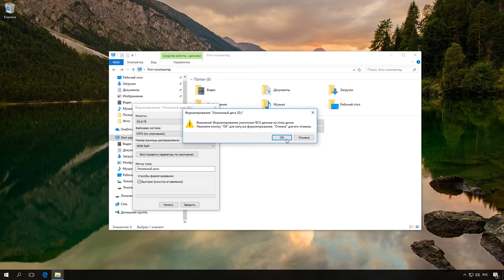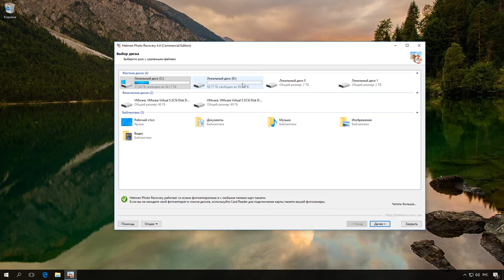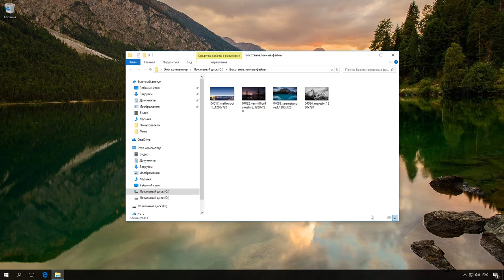Восстановление фотографий с HDD компьютера или ноутбука после удаления, форматирования 📁🔥⚕️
👍 Смотрите как восстановить фотографии с жесткого диска компьютера или ноутбука после удаления, форматирования.

Содержание:
00:00 - Вступление;
0:22 - Что делать при утере данных ?
1:06 - Как восстановить файлы, используя программу Hetman Partition Recovery

Пользователи часто сталкиваются с утерей целых архивов со свадебными, отпускными фотографиями во время очистки жесткого диска. Утренники, крестины, первые шаги ребенка, фото любых важных событий в жизни бесценны.

Если вы столкнулись с подобной проблемой, следуйте нашим инструкциям:
1. Откажитесь от работы с жестким диском с которого были удалены фото. Если это невозможно, сведите к минимуму работу с ним. Каждая установленная программа или загруженный из Интернета файл могут перезаписать удаленные фотографии и вернуть их не получится.

2. Проверьте Корзину Windows – возможно ваши фотографии в ней. Вспомните происхождение этих фотографий. Если вам передал их знакомый фотограф, обратиться к нему повторно. Если вы снимали на свой телефон или фотокамеру, проверьте карту памяти.

3. Если резервной копии фотографий не осталось, используйте Hetman Photo Recovery. Загрузите программу по ссылке в описании и установите ее.

Итак, давайте рассмотрим подробней, как же восстановить фотографии используя программу Hetman Photo Recovery.

Для этого, воссоздадим одну из ситуаций, в результате которой могут быть утеряны важные файлы (в нашем случае фотографии).

• Есть фотографии на диске D
• форматируем его
• как мы видим, диск отформатирован, фотографии утеряны и теперь нам нужно их восстановить

Итак, как же восстановить эти фотографии, используя программу Hetman Photo Recovery

• запускаем программу
• открылся мастер восстановления.
• нажимаем “далее”
• выбираем диск, на котором требуется восстановить фото, “далее”
• выбираем “быстрое сканирование”, “далее”
• В дополнительных опциям можно уточнить дату когда файлы были созданы (либо открыты или изменены) и размер файла, чтобы конкретизировать поиск.
• Я выберу “Искать по дате ” – “создан” – “за последнюю неделю”, так как в моем случае файлы были только недавно сохранены на жесткий диск, теперь “искать по размеру” – “средний”, так как в моем случае все файлы которые были удалены имеют средний размер не больше 1мб, “далее”
• Ожидаем пока завершится процесс анализа
• готово.  Видим миниатюры изображений, которые можем восстановить.
• Снимаем галочки с ненужных фотографий, если такие имеются. Нажимаем “Далее”
• После выбираем “сохранение на жесткий диск” и указываем путь, куда будут восстановлены наши фотографии. Нажимаем “Восстановить”
• готово

Как вы убедились, программа сделала это достаточно быстро и легко, а от меня потребовалось минимум усилий, благодаря интуитивному интерфейсу программы и удобному мастеру восстановления.

На этом все, спасибо за внимание. Надеюсь данное видео было для вас полезным.

Смотрите другие ролики на тему: ВосстановлениеУдаленныхФото, ВосстановлениеФотографийHDD, ВосстановлениеФотографийКомпьютер, ВосстановлениеФотоНоутбук, ВосстановлениеФотоФорматирование, ПрограммаВосстановлениеФотографий.